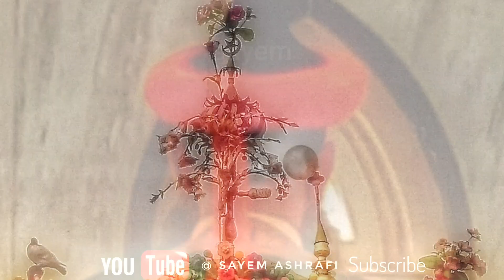Ahle Jahaan Ko Kya Khabar?